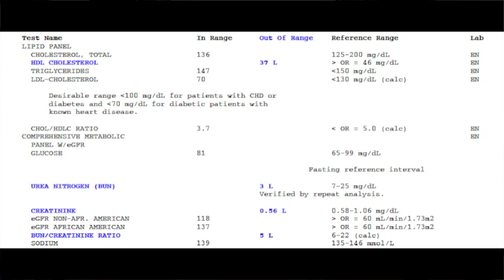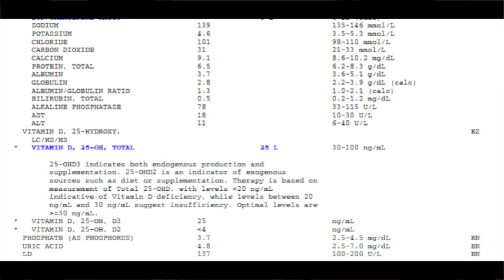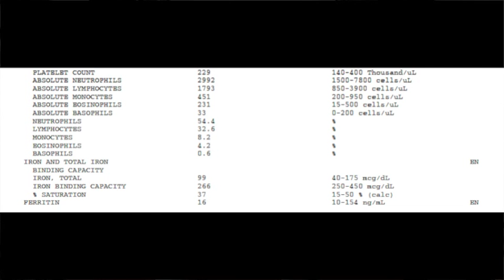My Blood Test Results on a Low Fat Raw Vegan Diet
It's so important to have you blood tested regularly to make sure your body is getting everything it needs, like protein, vitamin D and vitamin B12, as well as many other important nutrients. Today, I'm sharing my blood work with all of you.